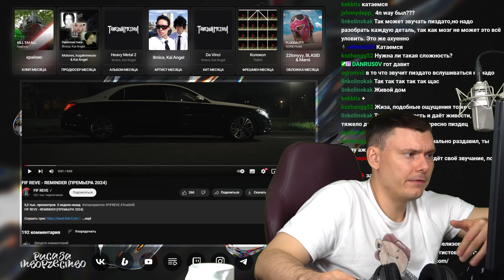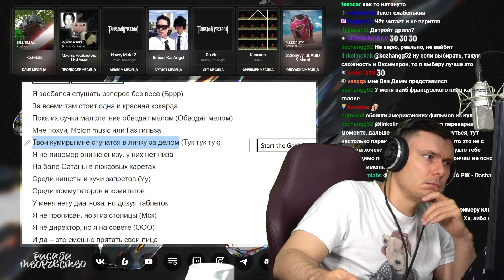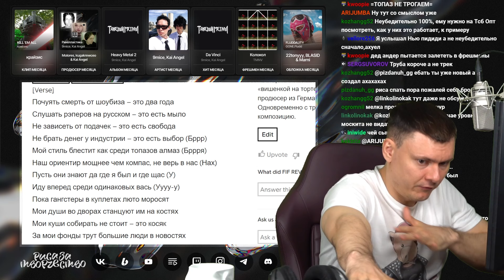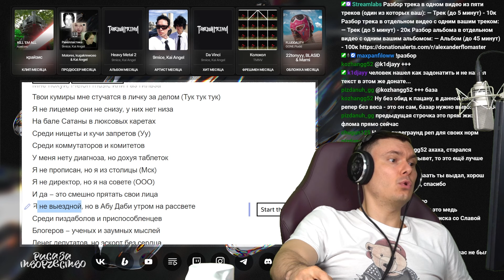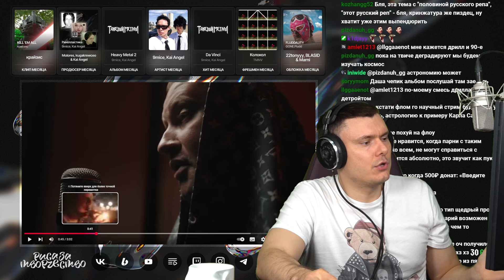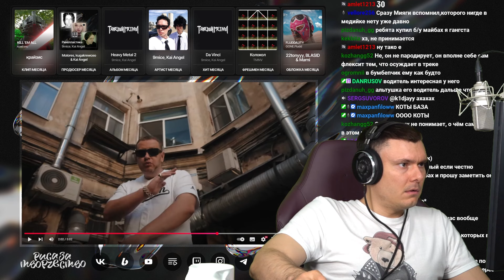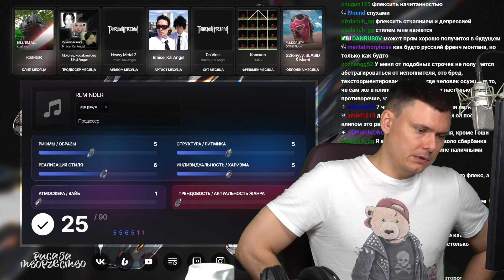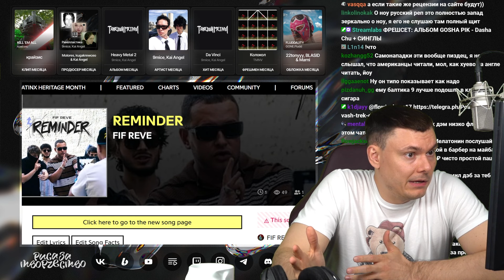FIF REVE - REMINDER | Реакция и разбор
Разбор трека FIF REVE - REMINDER от "Риса за Творчество" (Реакция)